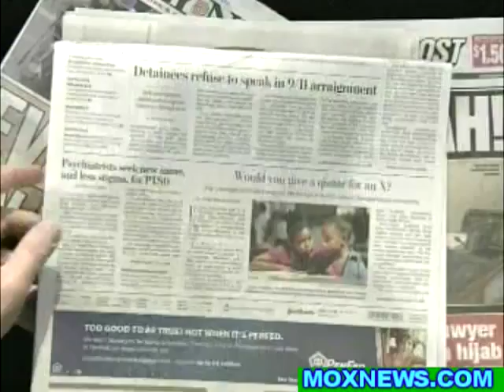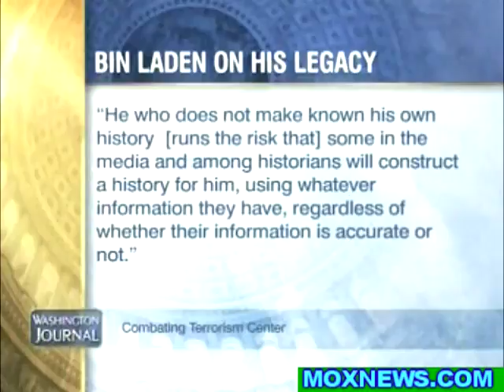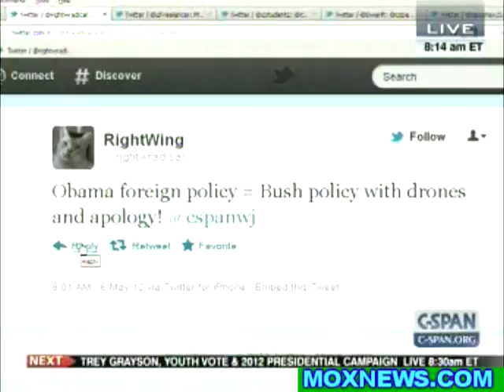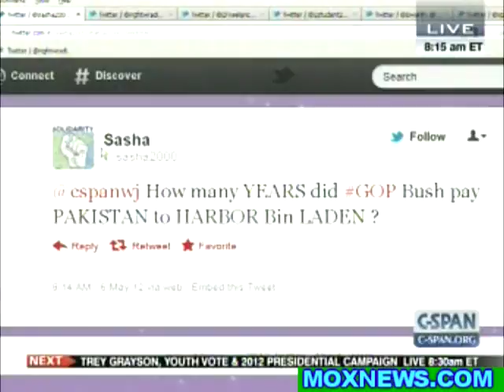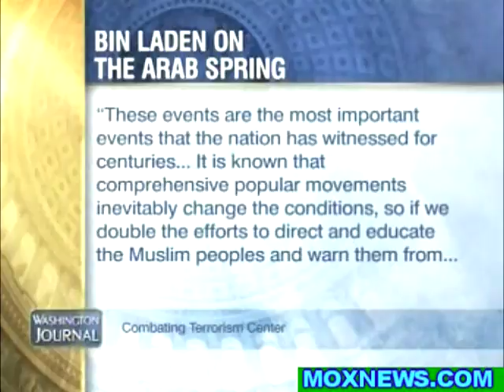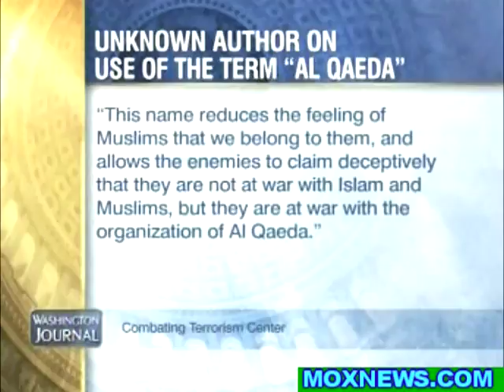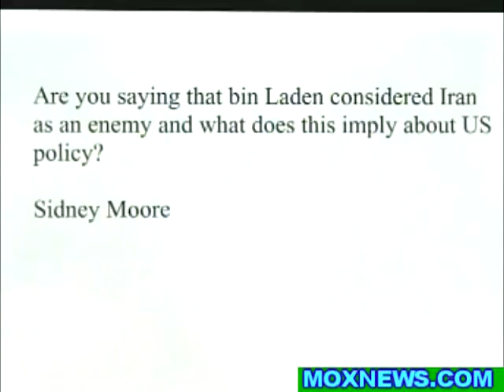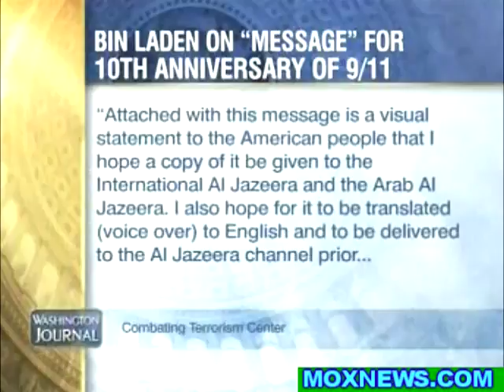Michael Scheuer - U.S. Foreign Policy in the Islamic World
Scheuer sets the record straight on U.S. foreign policy.